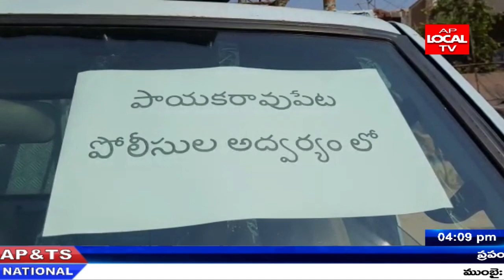ఎస్ఐ విభూషణ్ నిబంధనలకు విరుద్ధంగా రోడ్లపై తిరుగుతున్న వారిపై పాయకరావుపేట పోలీసులు తమ లాఠీలకు పని